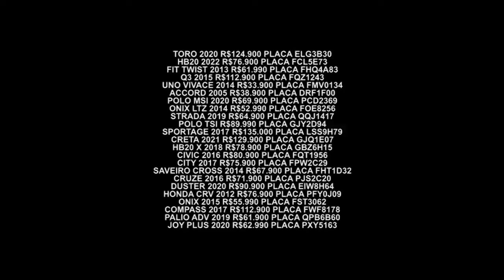Carros com taxas especiais I Premium Auto Shopping I Gazeta Motors